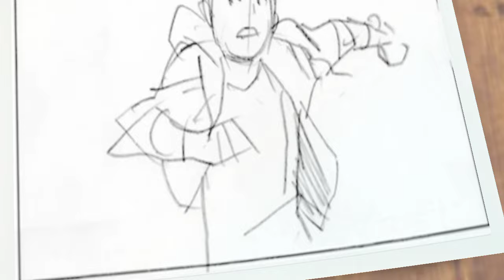Top 5 Unknown Random Ben 10 Facts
Note: Full Credit to Owners. All Images,Picture. show in the video belongs to the respected owners.

Ben 10
Ben 10 facts
Ben 10 in Hindi
top 5 unknown things about Ben 10
Ben 10 and gwen
BEN 10K
Ben 10 top 5 unknown random facts
top 5 interesting facts about Ben 10
Facts
Ben
Ben 10 Omniverse
Ben 10 ultimate aliens